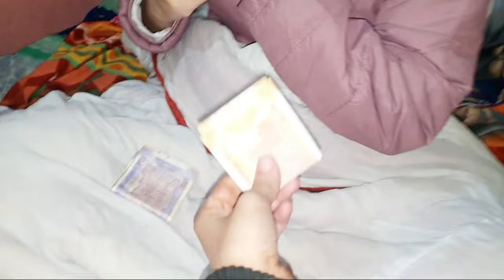1 महीने में मैं कितना कमाती हूं😲 Instagram or youtube से ❤️मम्मी पापा इतना पैसा देखकर क्या बोले